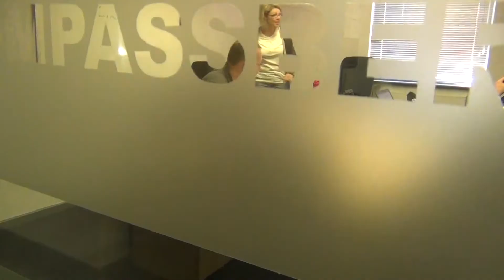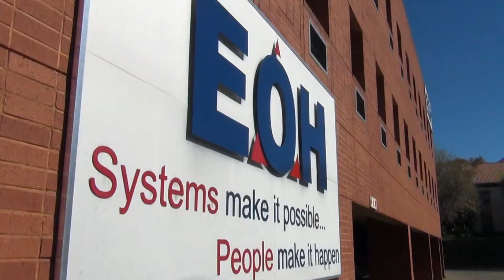EOH’s Microsoft Platform Cluster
Watch how the Platform Cluster of EOH’s Microsoft business brings together platform, licensing and SQL server to develop long term IT strategies and solutions that take businesses from good to great.